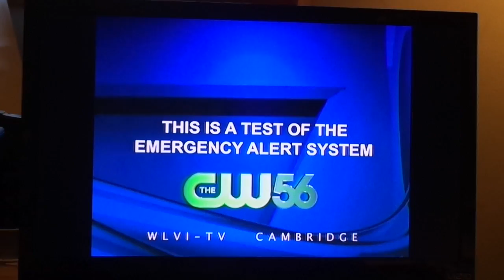EAS Capture #38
This is an EAS alert test shown here on CW56 WLVI on March 26 earlier this year, which might be the first of its kind I've recorded. Also, I want to say thank you to all the over 50 people who've subscribed to my channel, and I hope to have some more content for you all coming up soon!